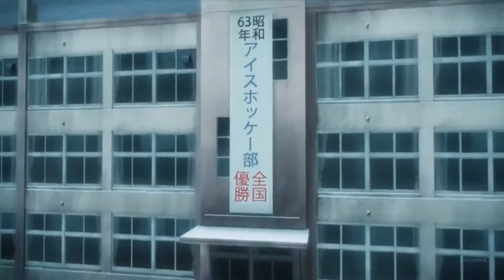Erased [ AMV ] Deja Vu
Is erased a good anime?
Erased is one of the best shows ever on the air, period. Moving, funny, incredibly stressful and suspenseful, romantic, scary, beautifully drawn. It's kind of like every great TV show and movie you've ever seen, all folded into one.

deja vu james arthur , erased amv, erased